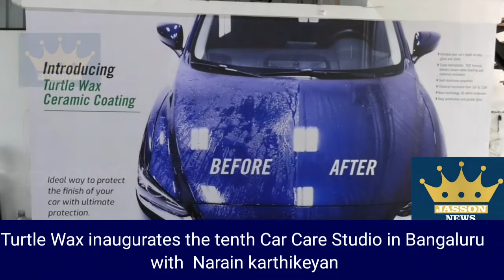Turtle Wax inaugurates the tenth Car Care Studio in Bangaluru with Narain karthikeyan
Turtle Wax

Turtle Wax inaugurates the tenth Car Care Studio

in Bengaluru with Narain Karthikeyan

Vehicle owners can avail service of exclusive products with state-of-the-art, easy-tousetechnology

Turtle Wax celebrates the mark of 10 car care studios in India

Plans to open more stores in more Tier I and II cities by the end 2022

Bengaluru, 03 August 2022: Turtle Wax, Inc., an award-winning Chicago-based car care company, today announced the launch of its all-new co-branded car care studio in partnership with Limitless Auto Detailing in Horamavu Post, Bengaluru. Along with this, the company also inaugurated India's first car care studio after the successful renovation with additional detailing bays in partnership with Kar Care located in Allasandra Main Road, Yelahanka. Equipped with ultra-modern Turtle Wax® detailing technologies and a team of highly qualified - trained service personnel, these Turtle Wax Car Care Studios offers a wide range of car detailing services and products specifically designed to cater to the personalized taste of car enthusiasts.

Both the studios were inaugurated by Honourable chief guest, Narain Karthikeyan, the first Indian driver to compete in Formula One along with Mr. Sajan Murali Puravangara, Managing Director of Turtle Wax India, Mr. Leonard Fernandes & Mr. Vipin Vincent partners at the Limitless Auto Detailing studio, and Mr.Ramakrishna Rao, owner of Kar Care studio.

Both Limitless Auto Detailing and Kar Care, have expertise in high-end automotive detailing, paint correction work, and excellence in restoring a vehicle to like-new condition. Aimed at offering superior value through best-in-class quality & service to its customers, Turtle Wax co-branded Car Care Studios® caters to consumer demands for professional vehicle maintenance and hygiene. The studios offer a multitude of car care packages from Turtle Wax's ceramic and graphene range, the latest technologies todeliver unsurpassed results.

Customers at the car care studio will experience the professional results delivered by the world's favorite detailing products of Turtle Wax® like Hybrid Solutions and Hybrid Solutions Pro with patented graphene technology.

Commenting on the launch Mr. Sajan Murali Puravangara, Managing Director of Turtle Wax Car Care India Pvt. Ltd. said, "Bengaluru and its neighbouring cities are amongst some of the fastest-growing markets for car care here in India. We aim to provide best-in-class premium quality car detailing service across the Southern part of the country through these two all-new studios. The brand is proud to have the largest range of categories and products to experience the unique DIFM services available. We are confident, that our partnerships with both Kar Care and Limitless Auto Detailing will enable us to provide good care services and benefits in the region. We take pride in the dealer network and will continue to strengthen it inthe coming years and be present in tier two and tier three towns of the country. We sincerely thank Narain Karthikeyan for being a part of our impeccable journey and hope to flourish our esteem relationship with him."

Turtle Wax

Customers can now check in to a Turtle Wax Car Care Studio for a quick clean and fresh feel before they hit the roads. Turtle Wax products are non-harmful to the vehicle's body paint and can withstand extreme weather changes, providing exterior car protection from scratches, dullness, and climate conditions. Interior cleaning is equally essential for a fulfilling driving experience, and Turtle Wax offers a range of interior detailing car care products too.

Commenting on the new association Mr. Narain Karthikeyan, the first Indian F1 racer said, "Car Care is as close to my heart as is racing and it gives me utmost pride in joining hands with Turtle Wax since its inception in the country. The brand is providing Indian consumers with a variety of innovative Worldclass services and products in this segment which is a testament to its commitment to the industry. It is overwhelming to witness how Indian enthusiasts have accepted the brand with open arms and I'm sure thecar care culture will grow in the near future. With this, we look forward to a long-standing relationship withthe premium car care brand Turtle Wax."

The treatments available at the Turtle Wax Car Care Studio are as follows:

Ceramic Coat Protection offers paint correction as per standard detailing processes, preclean, and ceramic coat protection.

Coating which includes Basic Exterior Wash, Rinse and Dry, Paint Correction, Hybrid Solutions Wash & Wet Wax, and Hybrid Solutions Ceramic Spray Coating. ● Exterior Restoration Treatment with further three types. Smart Shield Technology Treatment with Paint Correction, Super

Hybrid Ceramic

Hard-Shell Shine, and Clean & Shine